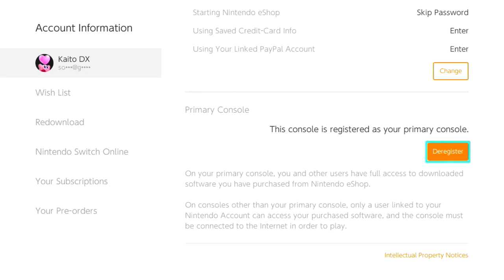Cara Mengaktifkan Primary di Nintendo Switch!(Register)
oke pak,kali ini guwek akan memberikan sebuah video tutorial bagaimana cara mengaktifkan primary di nintendo switch.Tujuannya adalah untuk bermain multi akun dan region.